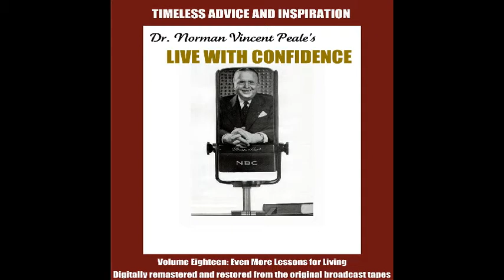Where Do You Think You Are Going